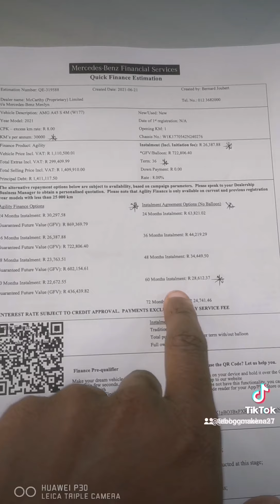21 June 2021